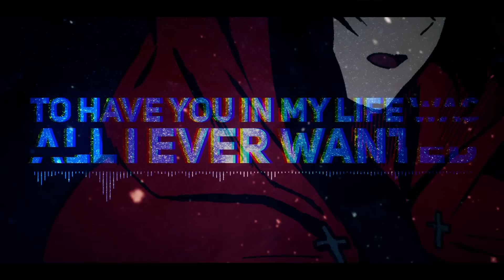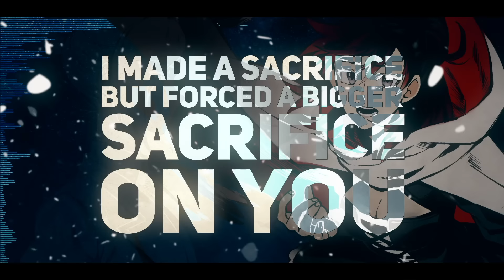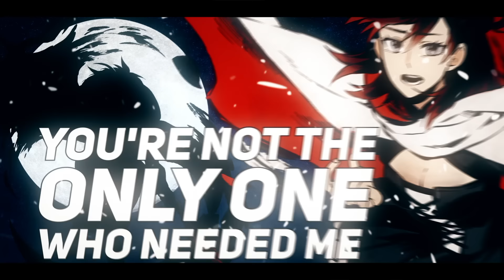RWBY - "Red Like Roses - Part II" | AmaLee Ver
🌹 AmaLee's cover of Red Like Roses - Part II from RWBY 🌹
(iTunes, Spotify, etc)

• Credits •
⊹ Vocals: AmaLee
⊹ Mix & Guitars: Shawn Christmas
⊹ Animation: kuroko
⊹ Art: Lowah

Christopher Lee Garcia, ShadowCrossZero, Marcel Mundl, TAMIM, Vivas5, Scott Bruhn, and David Natale!

Metodi 'Excelion' Stankov, Med Aymen Radhouen, Jacob Correa, Reaper, Taylor Sampson, Sid Asnani, Aakilah Johnson, Glaynx, Ryan Hess, Jason Bowles, Joshua Booth, Logan Frantom, Mattness383, Joseph Rutherford, Frank Martin, Nicholas A Booher, Mitch Lighthall, Kyle Moseley, Luikai, Corey Urie, DILeBriX, and Enrique!